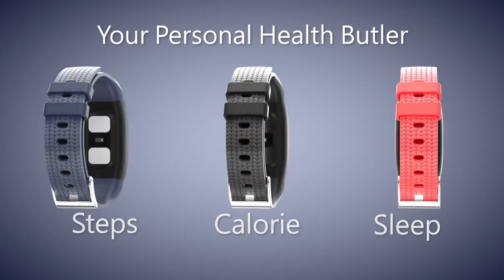Умные часы lerbyee t5, мониторинг температуры тела, пульсометр, напоминание о погоде, спортивные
Умные часы lerbyee t5, мониторинг температуры тела, пульсометр, напоминание о погоде, спортивные смарт часы, черные, лидер продаж с Алиэкспресс , цена 19,52$ по скидке 30%!